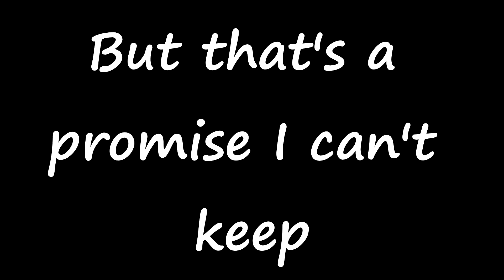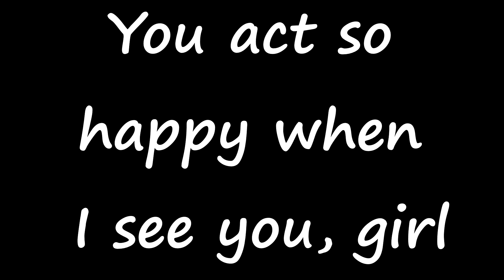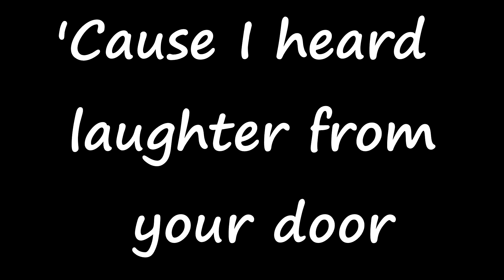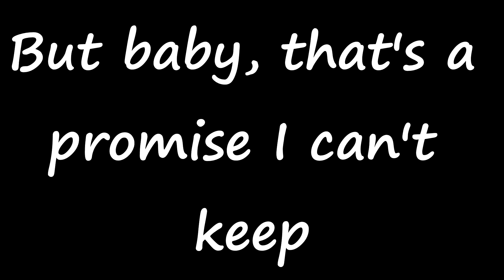Wayne Wade - I love you too much (Lyrics)